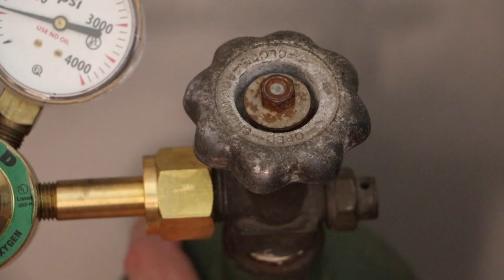DW DRAGON SILVER BRACELET